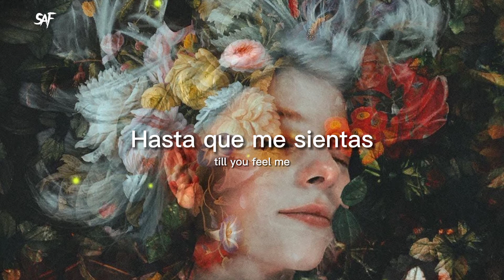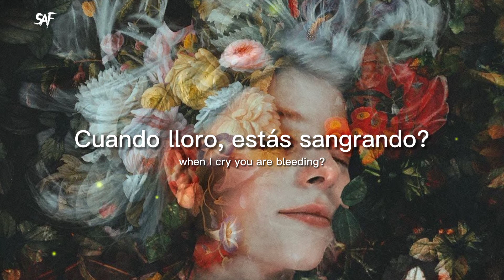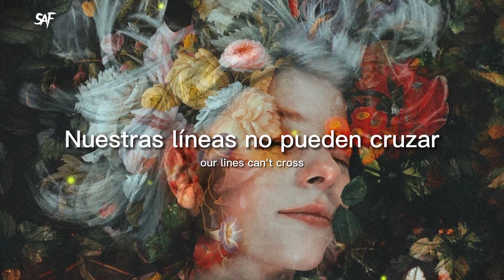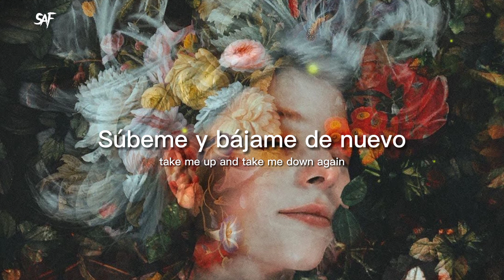Aurora - Wavelength (Letra sub español + Lyrics)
wavelength es una canción unreleased de Aurora.

0:00 Verso 1
0:37 Pre-coro
0:54 Coro
1:09 ...
1:24 Verso 2
1:55 Pre-coro
2:05 Coro
2:20 ...
2:34 Pre-oro
2:51 ...
3:09 Coro

Aurora wavelength letta, Aurora wavelength lyrics, Aurora wavelength traducción